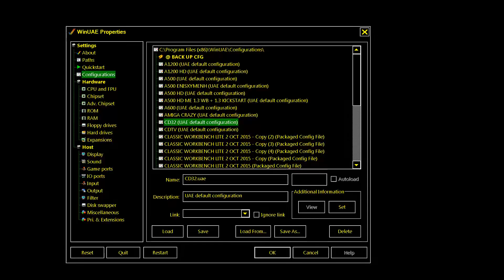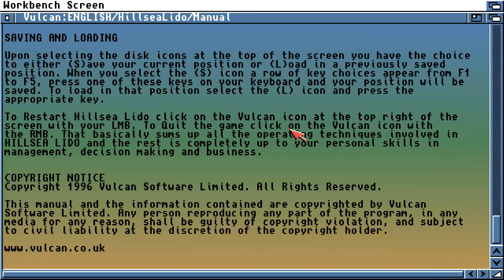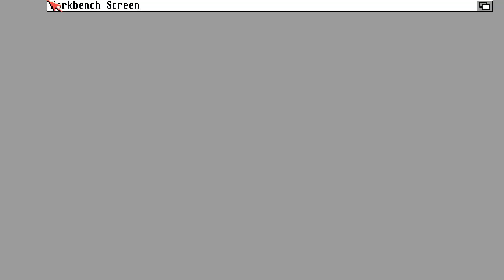AMIGA CD32 CD 32 ATTRACT MODE Vulcanology The Miniseries Compilation TIMEKEEPERS 2 II HILLSEA LIDO 9